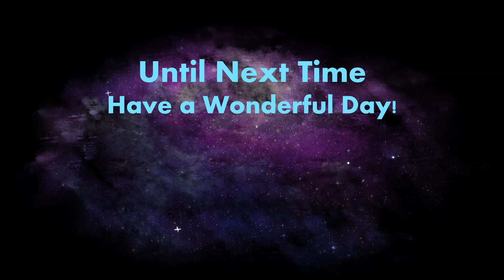Anno 1800 | Artisans! | Ep 5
Welcome to episode 5 of the Anno 1800 series! Today we welcome our first Artisans to the city

Kynseed
Anno 1800